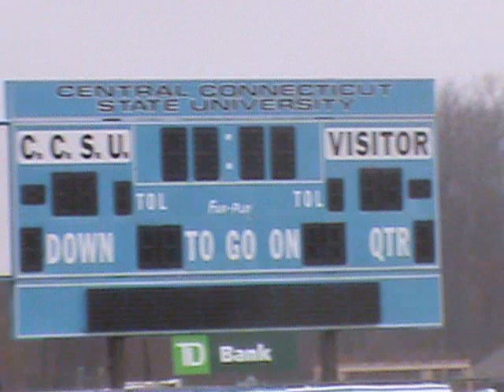keith and tim pratt photo album, football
keith and tims college career at ccsu, and semi pro for the spartans